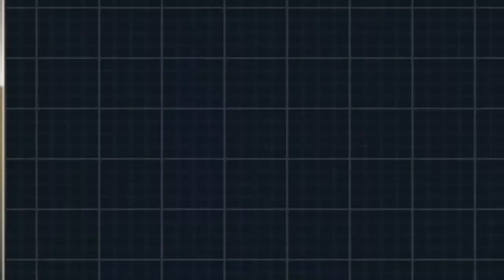Let's Play Pokemon Nero2 parte 8 Imbarchiamoci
Una parte dove giro come un deficente per ore